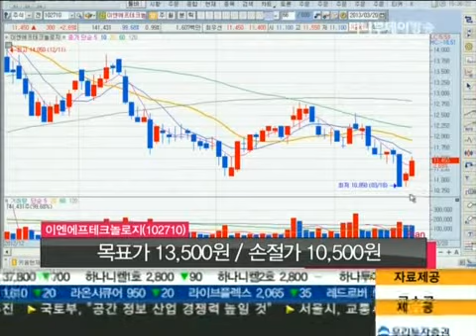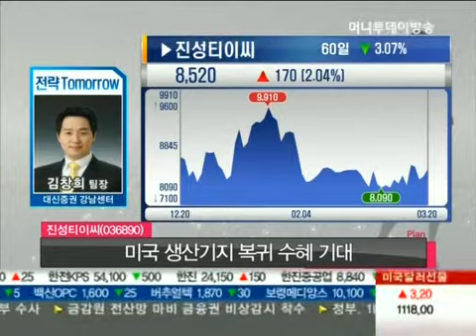메디프론, 대우인터내셔널, 실리콘웍스, 이엔에프테크놀로지, 진성티이씨